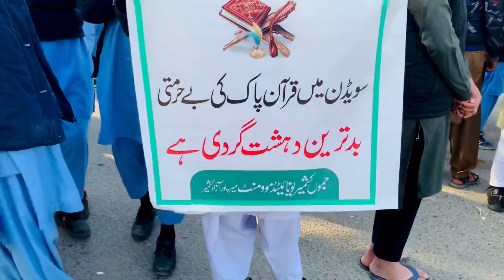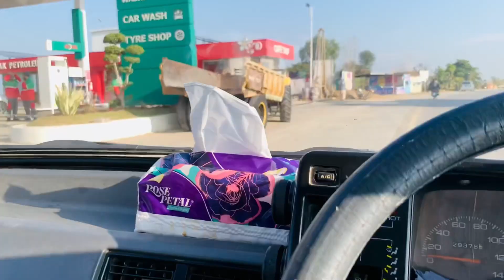Situation Of City Mirpur Azad Kashmir|Mini London 🇬🇧|Behzad Sajid Vlogs